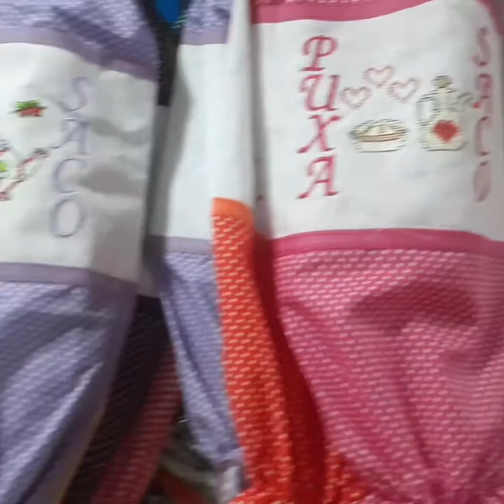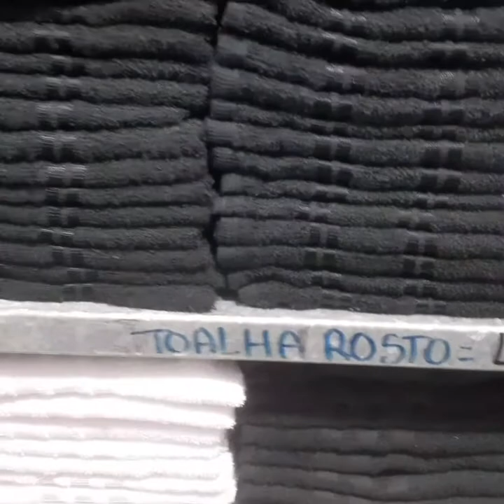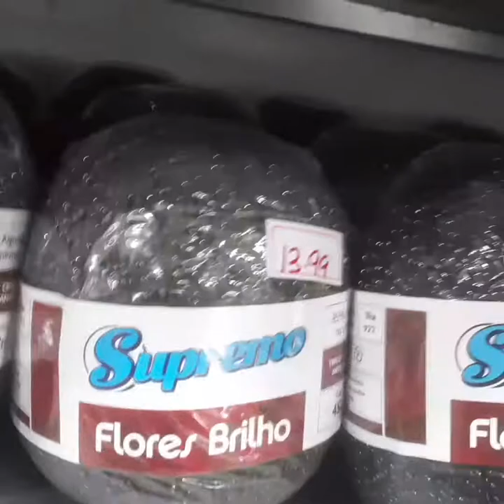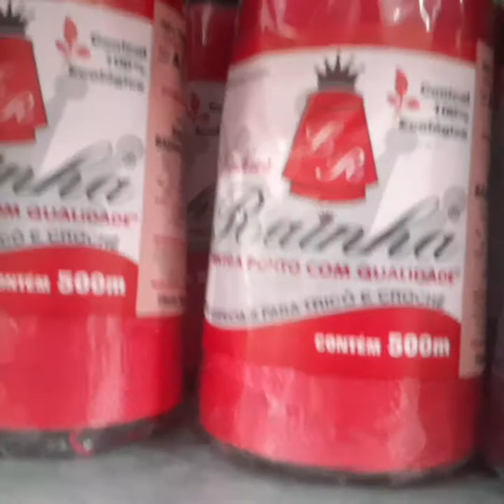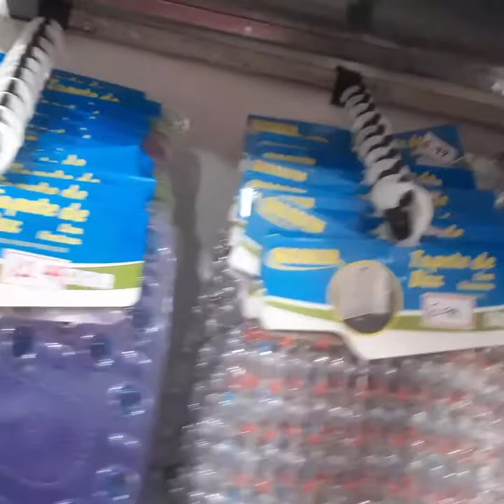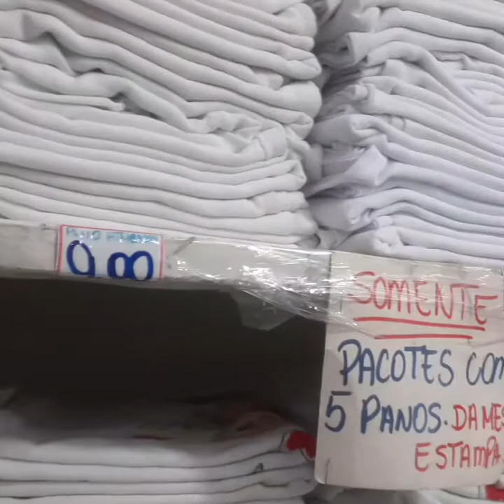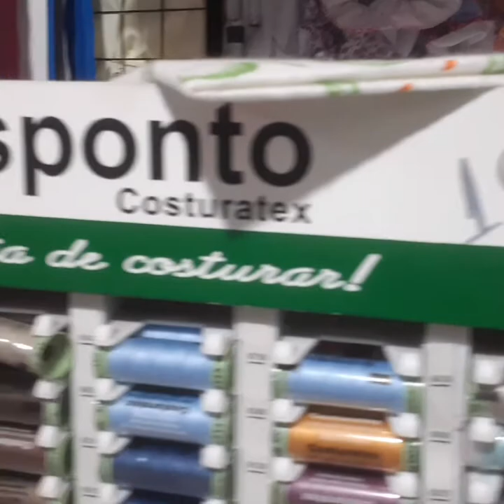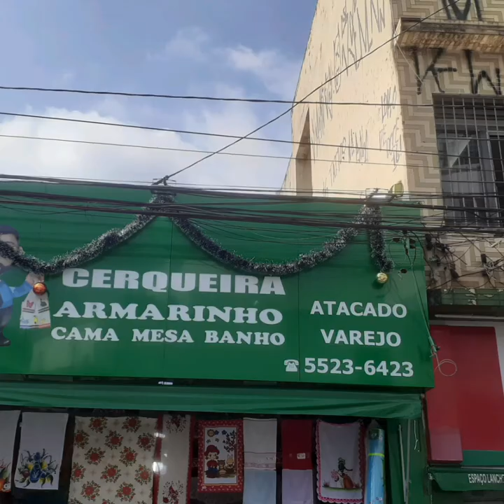Cerqueira Armarinho cama mesa e banho em Santo Amaro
Cerqueira Armarinho cama mesa e banho é preços em Santo Amaro

Nesse vídeo vou está ensinando novos pontos para o crochê & tear pregos, vocês vai aprender de forma simples, e muito mais dicas é produção de crochê.